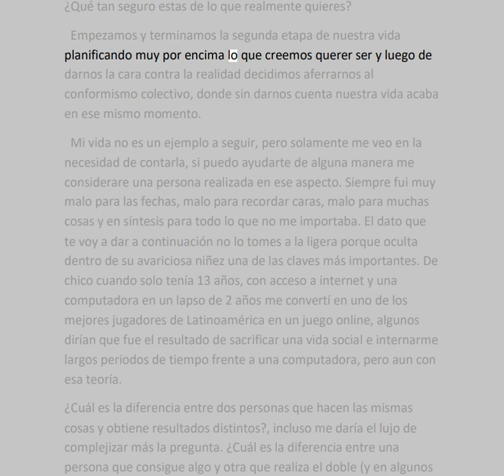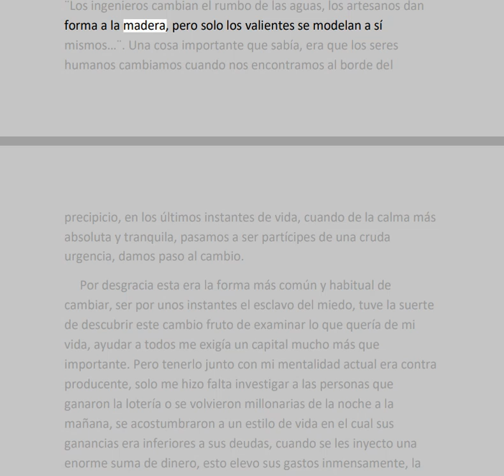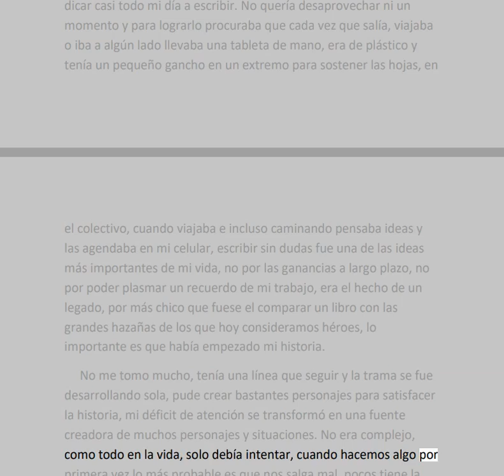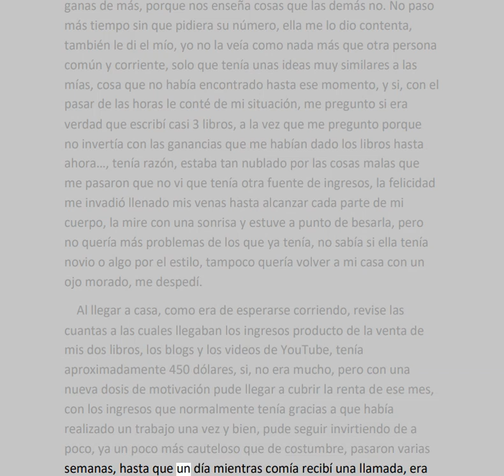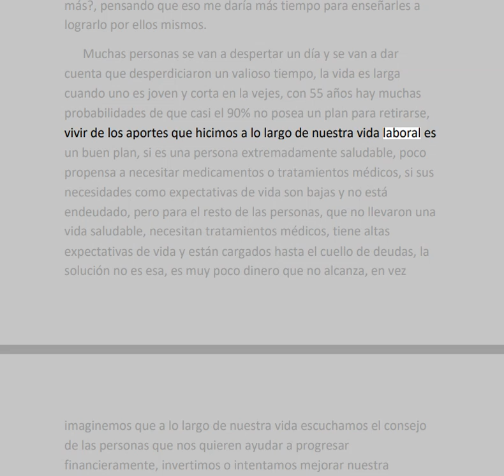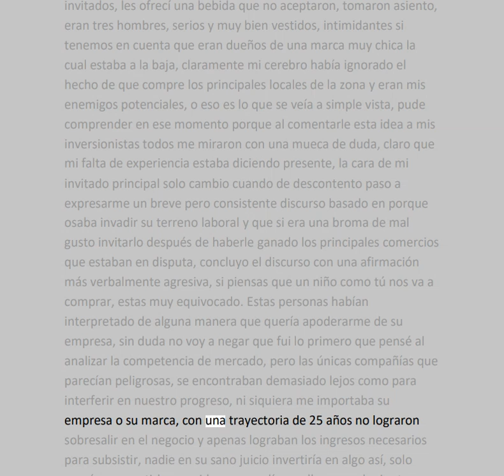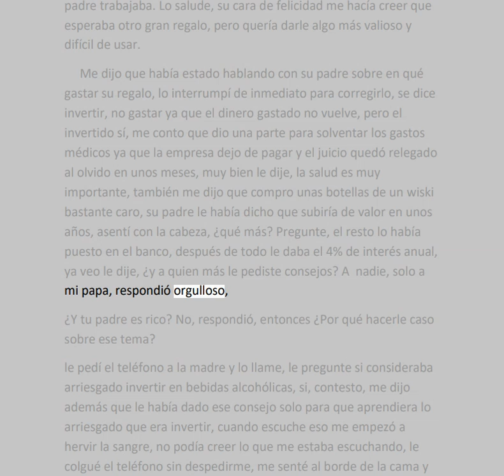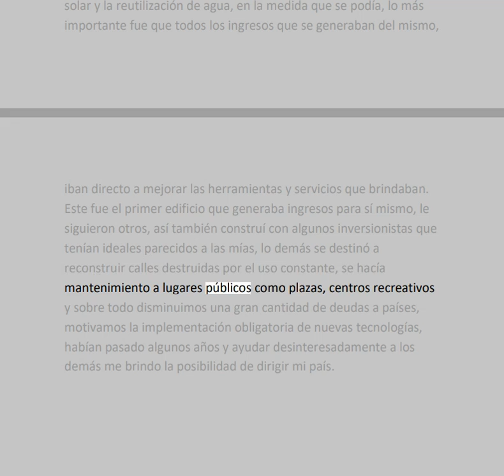📘 2022 Como me volvi rico de anonimo - Audiolibro completo humano en Español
Audiolibro 'Como me volvi rico ' de anonimo
en español completo. Acompañado por el texto real del libro para mejorar la
lectura.

   Leer en voz alta. Compartir un texto con los demás. Prestar nuestra voz
para contar una historia. Por todo esto empecé a grabar audiolibros.

   El mundo cambia y con él la forma de entretenernos. Nos gustan las
historias porque estamos hechos de ellas, porque las sentimos. Los ojos no
son los únicos que nos permiten conectar con las historia. Quizá no te
habías parado a pensarlo pero si tenemos cinco sentidos, ¿por qué solo
dejarle la gran carga a uno? Hay una nueva forma de conectar con las
historias y es a través del oído. Gracias a los audiolibros conseguimos
sensaciones diferentes de las historias que nos llegan.

   1.- Estimula la imaginación
   Si bien este es un atributo de toda lectura, en los audiolibros, el
timbre de voz y entonación del narrador puede darle un matiz especial al
relato. Esto sumado a los efectos sonoros que muchas veces se incluyen,
facilita y estimula un proceso de imaginación más profundo.

   2.- Multitarea
   Cuando leemos un libro, nuestra dedicación está 100% dirigida a la
lectura. La utilización de audiolibros nos permite compaginar la lectura
con otras tareas, sin que esto interfiera en la comprensión del relato
escuchado.

   3.- Portabilidad
   Al igual que los e-books y algunos libros tradicionales ligeros nos
pueden acompañar a todas partes sin problemas, las aplicaciones de
audiolibros las podemos llevar en nuestros teléfonos inteligentes todo el
tiempo.

   4.- Más libros en menos tiempo
   Debido a que no demandan el 100% de nuestra atención, los podemos
combinar con otras actividades y los podemos llevar siempre con nosotros,
te sorprenderá la cantidad de audiolibros que consumirás en un determinado
periodo de tiempo. ¡Aprovéchalos!

   💡 TOPICOS DEL VIDEO💡
   • audiolibros
   • libros
   • literatura
   • voz humana
   • audiolibros en español con voz humana